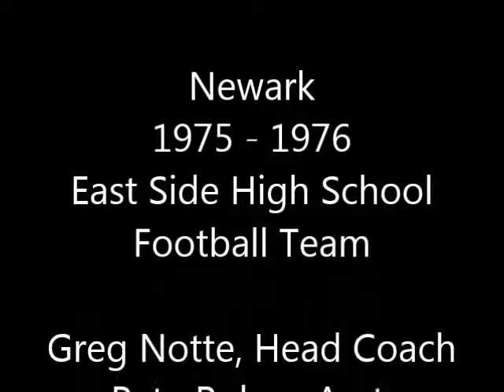1975 1976 Newark East Side Vs Clifford Scott 1st Half Football film